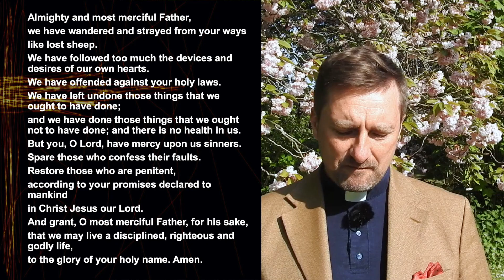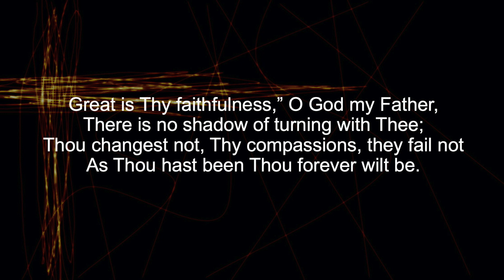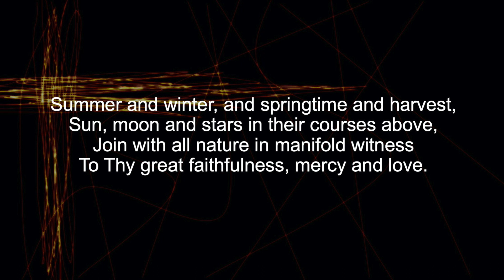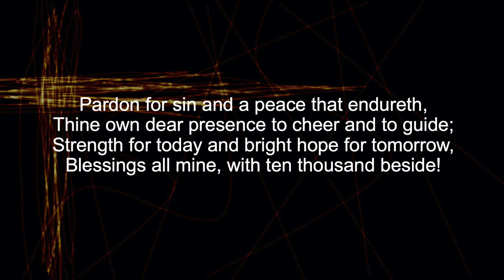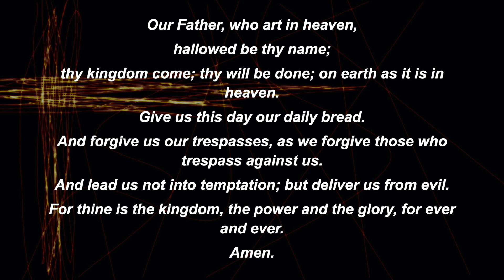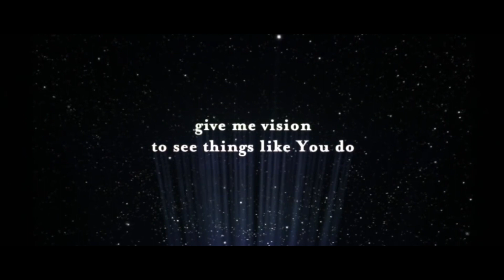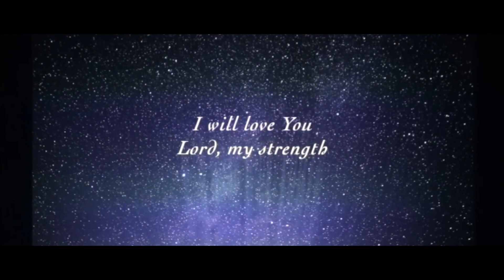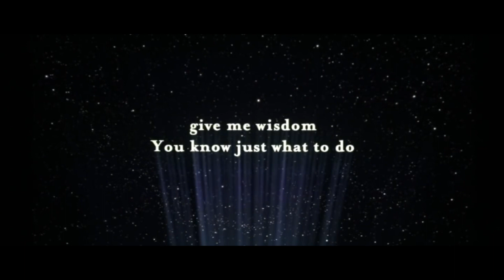Sunday 26th April - Philemon 1:1-7